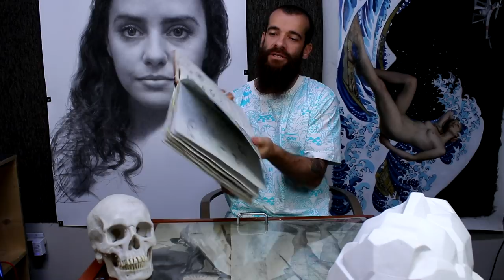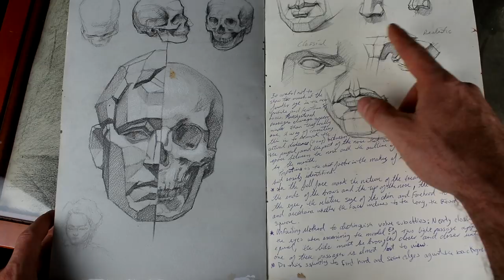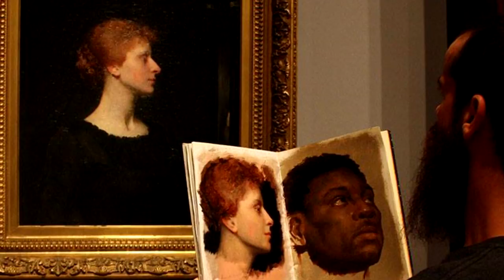Sketchbook Tour 003. Cesar Santos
Sketchbooks are extremely beneficial for an artist. They are a source for personal thoughts, practice and intimacy.
I have my sketchbooks made with Canson mi-teintes or Fabriano paper.

Materials:
Perspective Male Face Cast Sorry! It looks like they sold out.